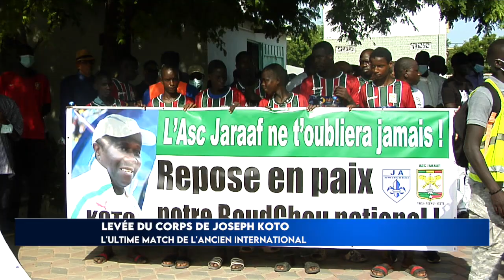Inhumation : Le dernier adieu rendu à Joseph Koto (FORTES EMOTIONS)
Joseph Koto décédé jeudi dernier à l’âge de 61 ans, a été inhumé, ce mardi, au cimetière Saint-Lazar de Dakar.
L’ancien international sénégalais et sélectionneur des équipes nationales du Sénégal a été accompagné à sa dernière demeure par les sportifs du pays notamment la Jeanne d’Arc de Dakar son club de cœur. Pour rappel, Joseph Koto est décédé d’une malaise cardiaque.

Paix à son âme.